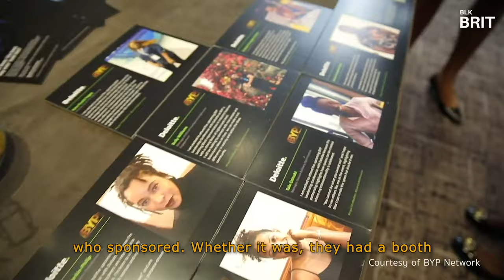Interview: Kike Oniwinde Interview - Founder of BYP Network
BLK BRIT interviews Kike Oniwinde, Founder of BYP (Black Young Professionals) Network. Kike tell us her journey as a corporate and how the brand works to help those in the work force.
We also explore what being Black British means to her!

Let us know if you like this and what you'd like to see on the channel!